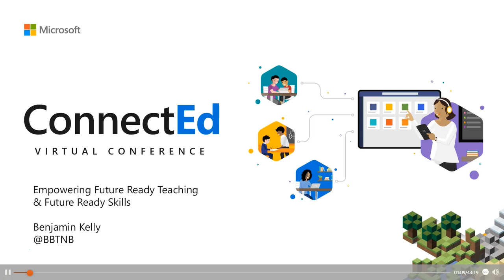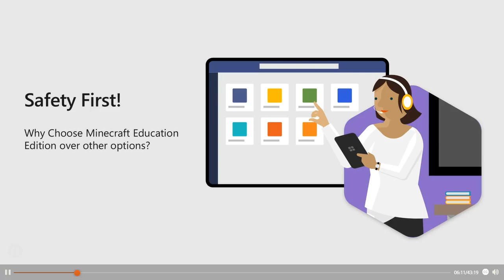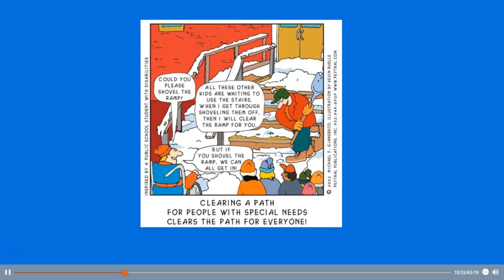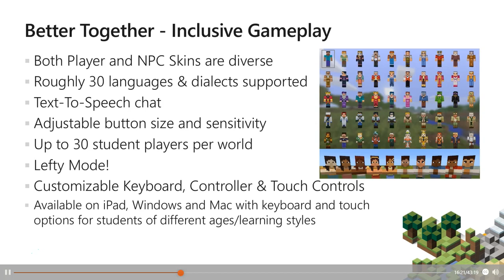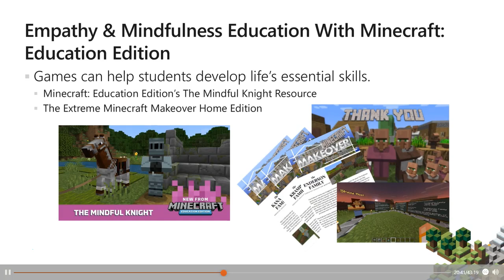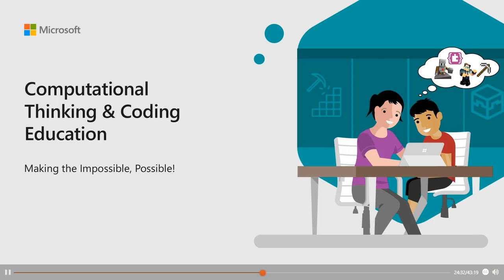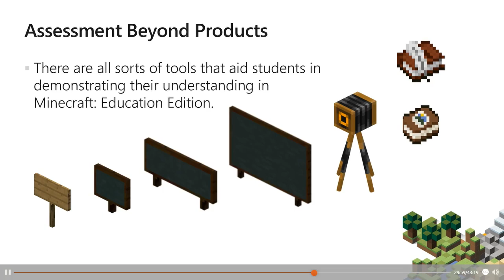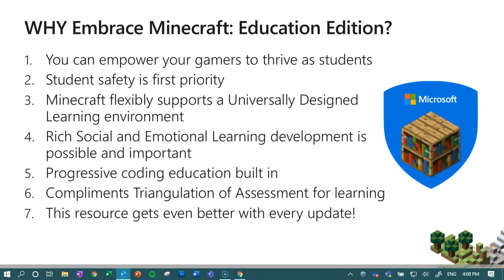ConnectEd Gaming Worth Framing: Engaging & Empowering Students with Minecraft